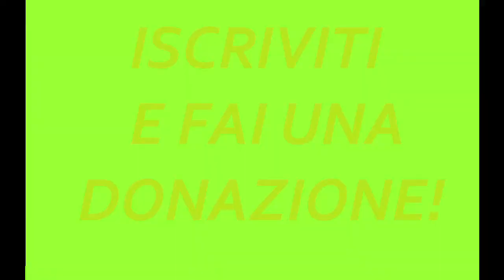Forza Horizon 3 - Gameplay ITA [XBOX ONE S] #15 - Gioiello Dimenticato #3 - Holden 50 2106 FX UTE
Quindicesimo appuntamento con il Gameplay di "Forza Horizon 3"! Oggi andiamo a scoprire un altro Gioiello Dimenticato: un ignorantissimo HOLDEN 50 2106 FX UTE!